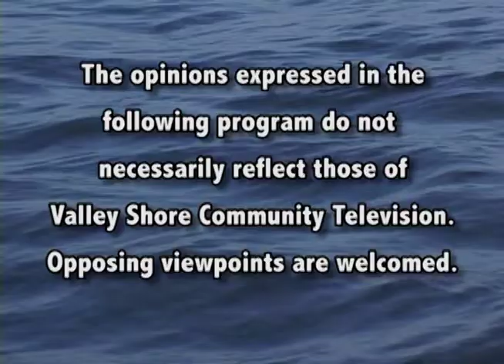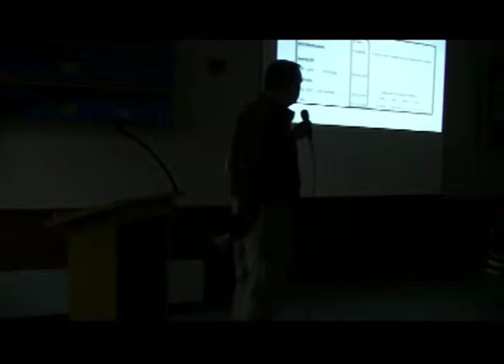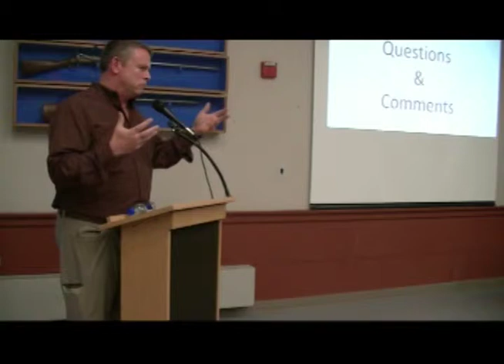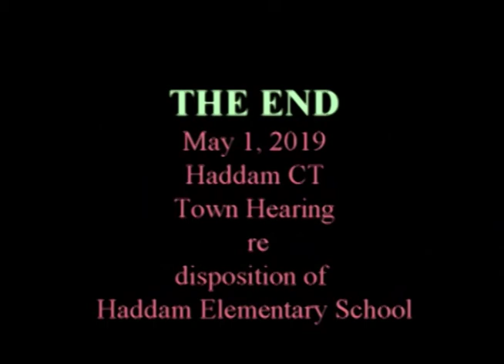Haddam Town Hearing HES - May 1 2019